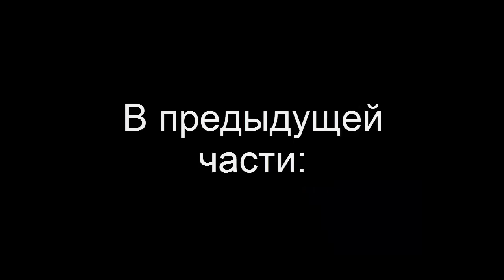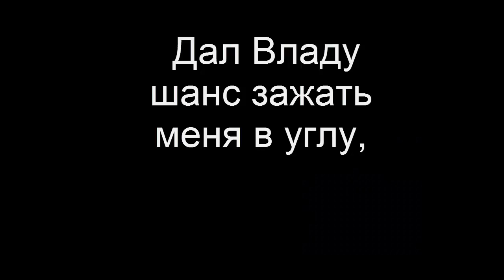CS 1.6 one love#2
Уже за спецназ,против ботов вместе с Владом.